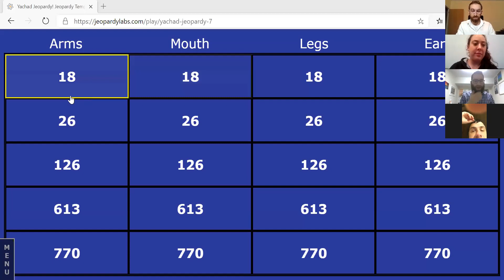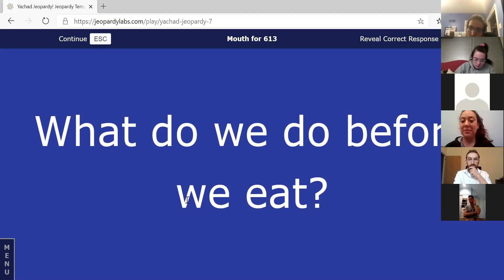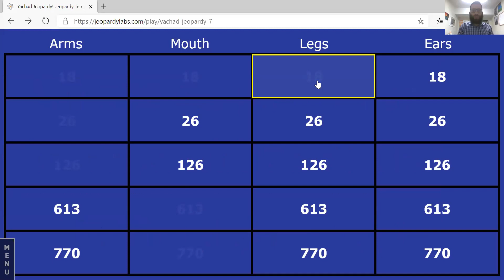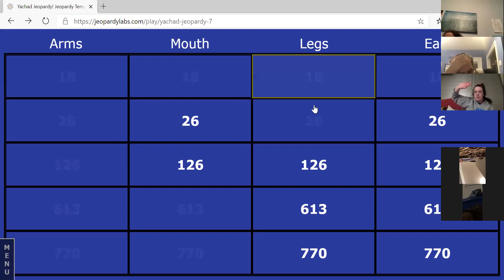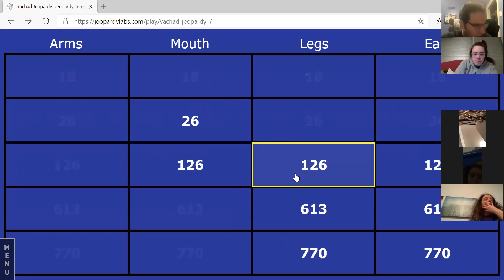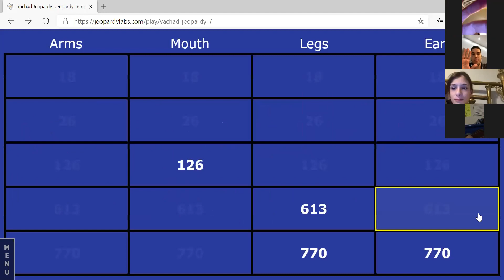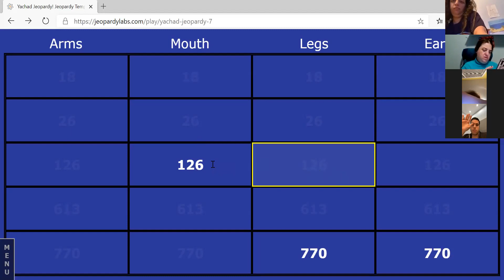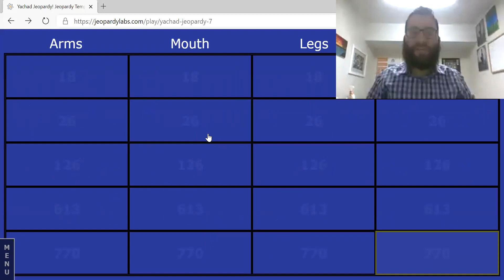Yachad Siddur Initiative: 3. Mitzvah Jeopardy - Asher Yatzar edition, Yachad LA